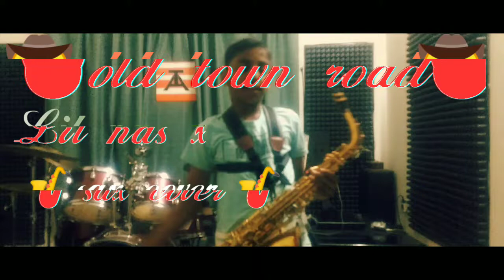🤠 Old town road 🤠- lil nas x (sax cover).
Played by Isaiah Abraham
Havana saxophone used
Philips sound system used
Clip-on mic used